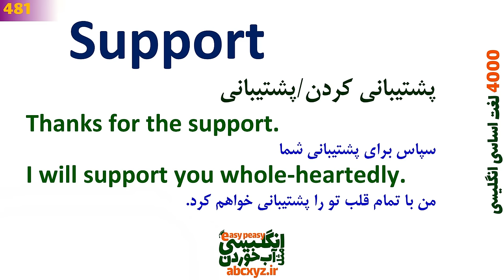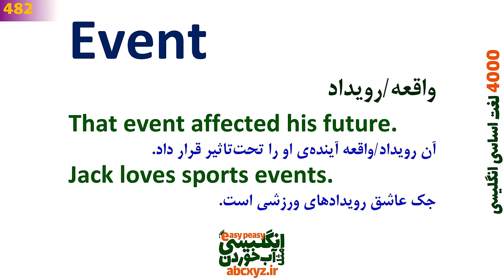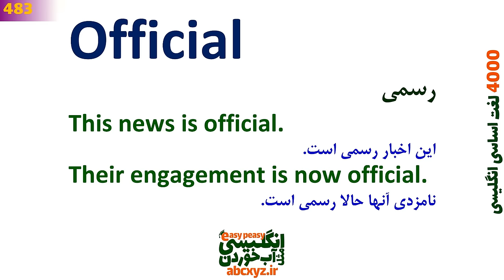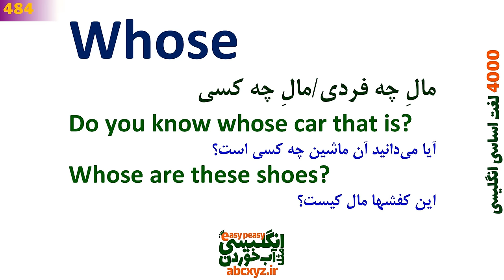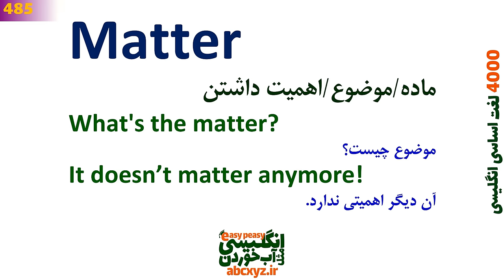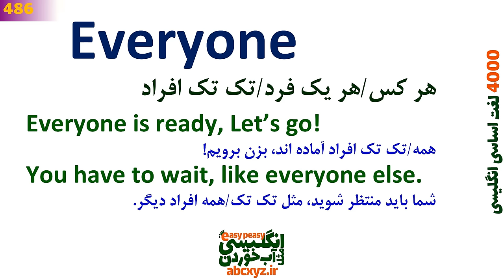درس 13 - 4000 لغات انگلیسی به فارسی | 481~520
بخشها و واژگان بیان شده در این کلاس آنلاین:
00:00 درس 13 از سری درسهای 4000 واژگان اساسی انگلیسی
0:01:40 Support واژه کلیدی و حیاتی با تلفظ درست و جملات روزمره انگلیسی دیکشنری
0:03:24 Event معانی ضروری لغت با جمله های مثال کاربردی از مکالمات انگلیسی
0:04:58 Official کلمه ضروری و کاربردهای درست در انگلیسی با جمله سازی و تلفظ
0:06:28 Whose لغت ضروری با جمله سازی در انگلیسی و گرامر مربوطه
0:07:47 Matter لغت ضروری همراه با مثالهای ضروری انگلیسی و تلفظ برای یادگیری
0:10:49 Everyone لغت ضروری و جملات مثال ضروری از مکالمه روزمره
0:12:59 Center یادگیری لغت مهم  با ترجمه و تلفظ درست انگلیسی
0:14:15 Couple کلمه اساسی با معنی فارسی و مثال واقعی از انگلیسی روزانه
0:15:51 Site معنی های لغت و کاربرد آن در انگلیسی با جمله سازی به فارسی
0:17:57 Project کلمات اساسی و کلمه و جمله سازی با مثالهای کاربردی انگلیسی
0:19:35 Hit کلمه واجب همراه با معنی و جمله سازی در انگلیسی
0:21:39 Based جمله واجب انگلیسی با تلفظ درست و جمله سازی گرامری
0:23:02 Activity لغت اساسی با کاربرد ها و معانی مختلف در فارسی و تلفظ درست
0:24:44 Star لغت مورد نیاز و کاربرد های آن در انگلیسی برای یادگیری زبان
0:26:30 Table لغت ضروری با جمله سازی در انگلیسی با ترجمه
0:28:17 Court لغت مورد نیاز و کاربردی با مثال و ترجمه به فارسی عبارت
0:30:08 Produce معنی لغت با جمله سازی به انگلیسی و تلفظ درست
0:32:36 Eat لغت ضروری با معنی فارسی و تلفظ و مثال کاربردی
0:33:53 Teach لغت اساسی در انگلیسی با ترجمه به فارسی و مثال و تلفظ درست
0:35:42 Oil تلفظ درست لغت با جمله سازی در انگلیسی واقعی
0:37:10 Half واژه کاربردی انگلیسی با ترجمه و مثال فارسی
0:38:39 Situation کاربرد لغت اساسی  در انگلیسی با ترجمه فارسی
0:40:12 Easy تلفظ درست در انگلیسی با جملات مثال و تلفظ درست
0:41:44 Cost کلمه کاربردی همراه با ترجمه و جمله مثال واقعی
0:43:53 Industry معنی و کاربرد لغت و کلمه در انگلیسی با جملات مثال
0:45:22 Figure کلمه مورد نیاز با ترجمه و مثال از جملات روزانه
0:46:52 Street لغت حیاتی و کلمه با مثال و جملات کاربردی در انگلیسی
0:48:16 Image معانی لغت بر اساس دیکشنری زبان اصلی و تلفظ درست
0:50:10 Itself واژه کاربردی با مثالها و جمله سازی در انگلیسی روزانه
0:51:28 Phone لغت مهم  با تلفظ درست و جمله سازی با معنی به فارسی
0:53:11 Either واژگان مورد نیاز با جملات مثال و تلفظ درست
0:56:11 Data معنی لغت ضروری همراه با مثال و ترجمه و تلفظ
0:57:36 Cover لغت ضروری و جملات مثال ضروری و کاربردی
0:59:33 Quite لغت اساسی و کلمه و جمله سازی با مثالهای کاربردی انگلیسی
1:01:59 Picture لغت حیانی  با مثال از جملات روزانه و ترجمه فارسی
1:03:17 Clear کلمه ضروری انگلیسی همراه با ترجمه به فارسی و مثال کاربردی
1:04:54 Practice لغات ضروری بر اساس دیکشنری با تلفظ درست و مثال به فارسی
1:07:28 Piece واژه اساسی و کلمه و جمله سازی با مثالهای کاربردی انگلیسی و معنی
1:09:30 Land معانی لغت مورد نیاز با جمله سازی و معنی به فارسی
1:11:10 Recent لغتها و معانی مختلف بر اساس دیکشنری و تلفظ درست انگلیسی
1:12:29 سریعترین متد و تکنیک موثر برای یادگیری زبان انگلیسی
1:13:18 برای همراهی شما با انگلیسی مثل آب خوردن سپاسگزاریم